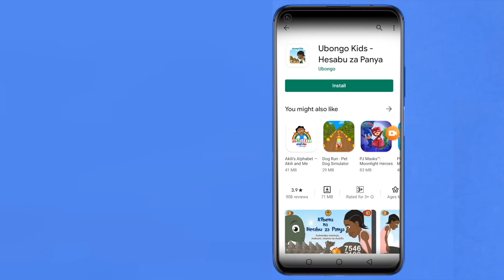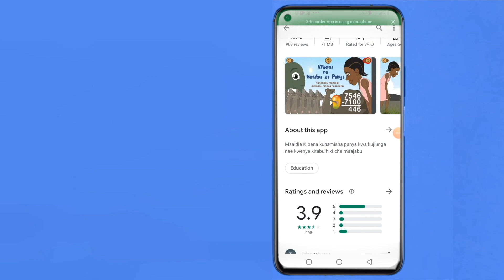Unapenda matunda gani? | Boresha Afya yako na Akili | Katuni za Elimu kwa Watoto